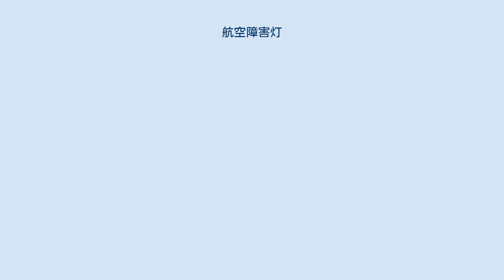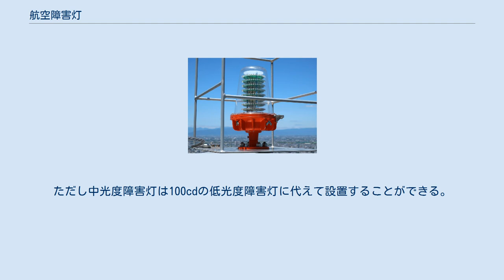航空障害灯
西新宿の高層ビル　赤く点灯または明滅しているのが航空障害灯 航空障害灯（こうくうしょうがいとう）は、夜間に飛行する航空機に対して超高層建築物や管制塔、発電所などの建築物、あるいは煙突、鉄塔といった構築物の存在を示すために使用される赤色または白色の電灯であり、これらは点灯または明るくなったり暗くなったりする明滅を行う。
 航空保安施設のうち、航空灯火のひとつ。
 日本国内において、航空法第51条により地表又は水面から60メートル以上の高さの建造物などには航空障害灯の設置が義務付けられている。
 さらに、骨組構造の建造物や細長い煙突には昼間障害標識（赤白の塗装）の設置を義務付けられているものがある。
 また、超高層ビルが密集している地域の場合、60m以上でも一部のビルには障害灯を設置しなくてもよい場合がある。
 なお、日本において最初に航空障害灯が設置されたのは、東京タワーである。
 航空障害灯は航空法施行規則第127条で分類されており、低光度、中光度、高光度などいくつかの種類がある。
高光度の赤色障害灯は存在しない。
 光源は白熱電球が主だが、航空障害灯メーカーの多くは長寿命かつ消費電力の少ないLEDを用いる航空障害灯をラインナップに加えている。
 低光度航空障害灯（LED式） 高さ60m以上の建造物に設置される。
明滅はしない。
10cd、32cd、100cdなどの明るさの物がある。
建設用クレーンに点いているのはこの種類の航空障害灯である。
 中光度航空障害灯（LED式） 電球式の物は低光度のものを縦に二つ重ねたような形をしている。
明るさは多くの物が1600cdであり明滅する。
90m以上の煙突・鉄塔の最上部に設置が義務付けられていて、さらに高さ210m以上になると、最上部と最上部より105m下の位置に中光度の障害灯を設置する。
 150m以上の超高層ビルについては、最上部の四隅のうち2箇所に、対になるように設置することが義務付けられている。
残りの2箇所には100cdの低光度赤色航空障害灯を設置する。
 カメラのフラッシュのように閃光を発する航空障害灯である。
中光度と高光度の物があり、60m以上の煙突・鉄塔で昼間障害標識を設置しない場合に中光度の白色航空障害灯の設置が義務付けられている。
150m以上の煙突・鉄塔には高光度の白色航空障害灯が設置を義務付けられている。
超高層ビルには白色航空障害灯は設置しない。
 赤色航空障害灯が設置される場合もあれば、閃光を発する白色航空障害灯が設置されている場合もある。
 ビルの場合、赤色以外の航空障害灯は設置されない。
 あまりにも大きい銅像・石像などにも設置されることがある。
日本では牛久大仏（全高120m）や仙台大観音（全高100m）などの例がある。
また60mに満たない建造物でも、県営名古屋空港に近い小牧山（愛知県小牧市）の頂上にある小牧城に設置されている例もある。
 ^ ただし建設用クレーンなど一部の物件では明滅する場合がある。
 ^ 150m未満の高層ビルの場合、最上部の四隅に赤色航空障害灯の設置が義務付けられている。
 ^ 150m以上の超高層ビルの場合、最上部と最上部より下へ52.5mごとに設置が義務付けられている。
この場合、最上部を中光度赤色の障害灯、それより下の位置へは下に向かって低光度→中光度→低光度というように交互に設置する。
ただし中光度障害灯は100cdの低光度障害灯に代えて設置することができる。